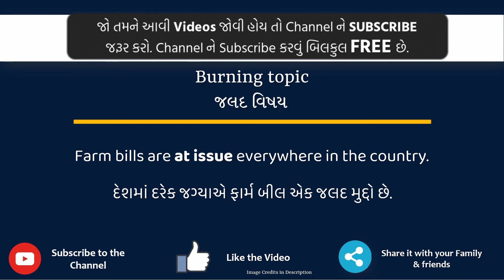At issue Meaning in Gujarati | At issue નો અર્થ શું છે | At issue in Gujarati Dictionary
આ વિડિયો માં તમે At issue નો Gujarati માં અર્થ સમજશો અને એની સાથે At issue નું pronunciation પણ શિખશો. એટ્લે કે તમે At issue ના meaning ની સાથે સાથે એ પણ શિખશો કે At issue ને કેવી રીતે બોલાય, At issue ને બોલવાની સાચી રીત કઈ છે.

At issue in sentence

At issue in English sentence

At issue in Gujarati sentence

At issue no vakya ma prayog

At issue na sentence

At issue मीनिंग इन गुजराती

At issue का मतलब गुजराती में

At issue નો ગુજરાતી માં અર્થ

At issue નો મતલબ ગુજરાતી માં

At issue na vakya

At issue meaning in gujarati

At issue's meaning in gujarati

At issue meaning in gujarati as per gujarati dictionary

At issue meaning in gujarati as per Sentence Dictionary

Sentence dictionary

Gujarati dictionary

At issue in dictionary

At issue no arth su che

At issue no arth shu che

At issue no matlab shu che

At issue no matlab su che

At issue meaning

At issue pronunciation

At issue meaning with examples and sentence

At issue explained with sentence example

what is the meaning of At issue in gujarati

gujarati meaning of At issue

typing of At issue in gujarati

તો બસ એક મિનટ માં શીખો At issue શબ્દ ને.

Lets learn Gujarati Meaning of At issue in detail

At issue નો gujarati માં meaning

At issue ને આ examples થી સમજીએ

Farm bills are at issue everywhere in the country.